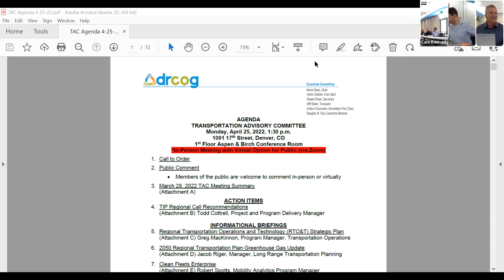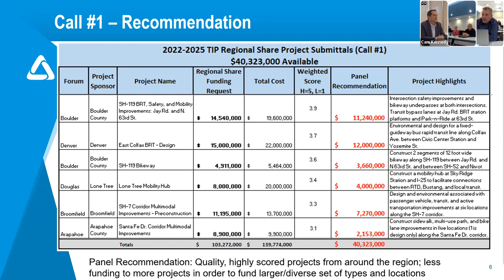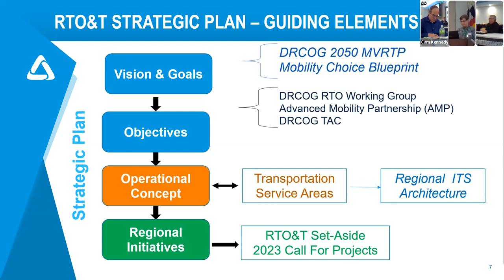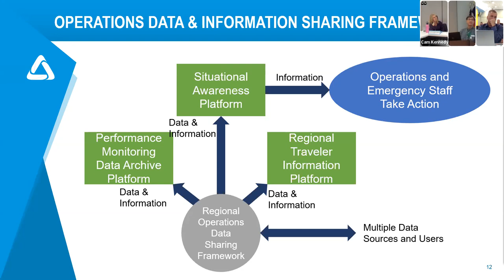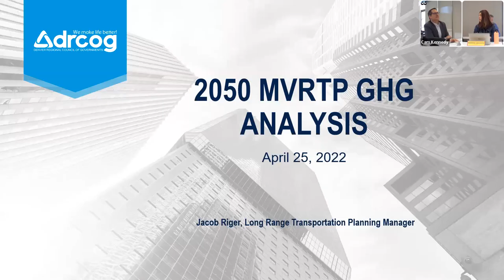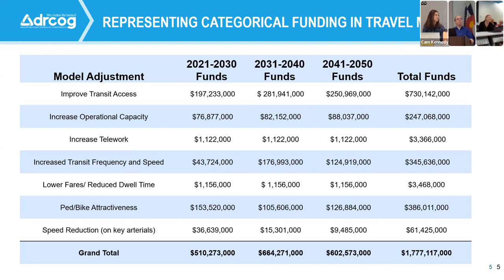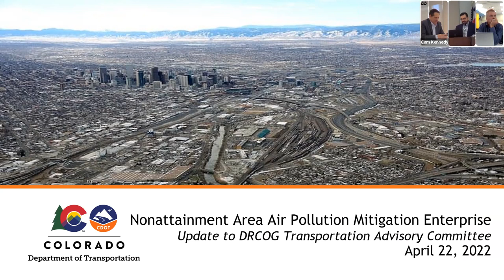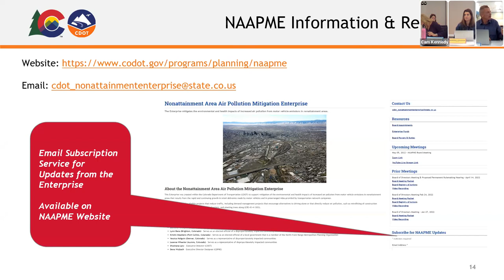Transportation Advisory Committee, Apr. 25, 2022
The complete video recording of the Transportation Advisory Committee meeting held virtually on Apr. 25, 2022.